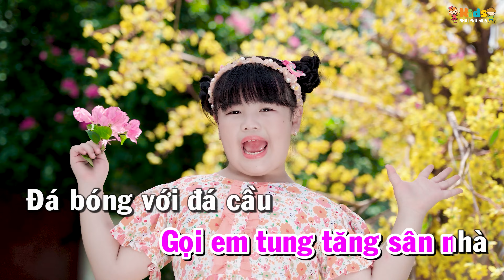Hổng Dám Đâu - Bé Bảo Trân 🍄 Nhạc Thiếu Nhi Cho Bé Sôi Động 🍄 Nhacpro Kids 🍄 Mầm Chồi Lá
Tác Giả : Nguyễn Văn Hiên

Lời Bài Hát:
Trên cành cây chim hót mời em chơi giữa vườn xuân
Bao bạn thân lấp ló gọi em tung tăng sân nhà
Đá bóng với đá cầu nhảy dây bắn bi trốn tìm
Ôi hấp dẫn tuyệt vời nhưng mà em hổng dám đâu
Không dám đâu em còn phải học bài
Không dám đâu em còn phải làm bài
Sao khó ghê mai mình phải ôn bài
Không dám đâu hổng dám đâu

Kênh NhacPro Kids
Kênh nhạc thiếu nhi hàng đầu trên YouTube với các video nhạc thiếu nhi, hoạt hình nổi tiếng, các chương trình giáo dục bổ ích và nhiều nội dung thú vị khác.